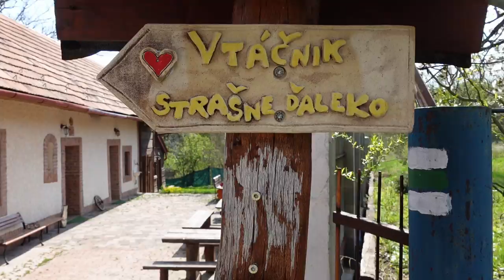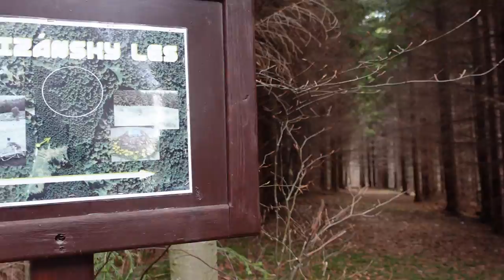Výstup na Vtáčnik z Kľaku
Túra na vrch Vtáčnik z obce Kľak